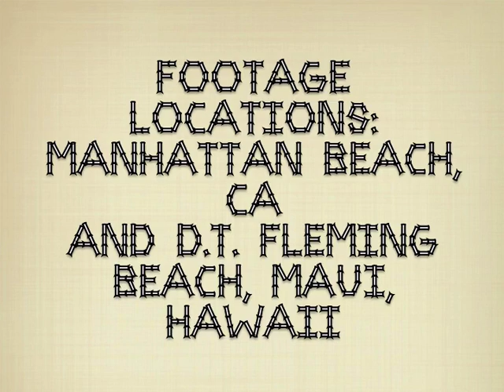Hightide Handplanes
Hightide Handplanes. Bodysurfing handplanes created from waste materials from surfboard production facilities.